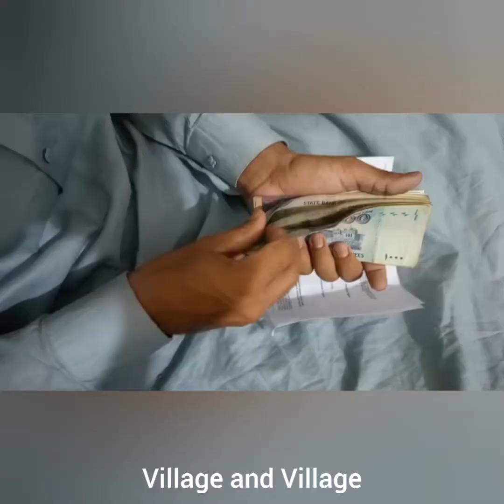Receive YouTube Payment II Planning Tikka Party II Village and Village